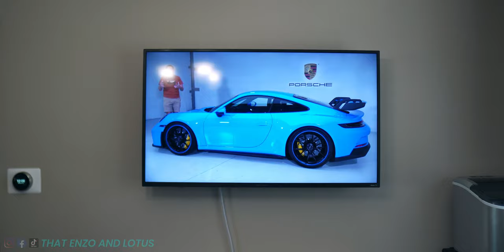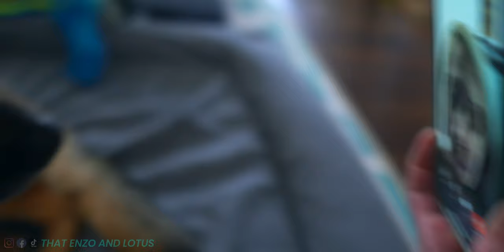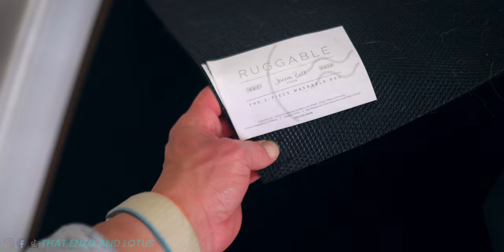Wife Went Out of Town! German Shepherd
Chapters:
0:00 - Wifey Leaves
0:59 - Intro Song
1:08 - Good Morning
1:44 - Hiking
2:26 - Pups Wont Help
3:18 - Sad Pup Pup
5:23 - Facetime Mom
5:49 - Beanie Update
6:33 - House DESTROYED
8:08 - Tick Scare!
9:07 - Lotus Anxiety
9:43 - Wipe Down Steps
11:13 - How to Remove Ticks
11:59 - Wifey Returns
12:51 - Crazy Story Time Teaser
13:21 - Thank You
13:43 - Bloopers aka Crazy Lotus
About:
In today's Enzo and Lotus VLOG wifey goes out of town so the pups and I can DO WHATEVER WE WANT!! Plus the beanies have finally arrived. Enzo gets a tick. I rearrange the couch.